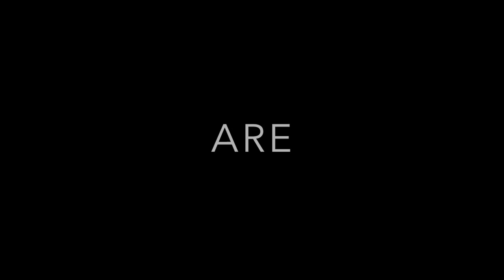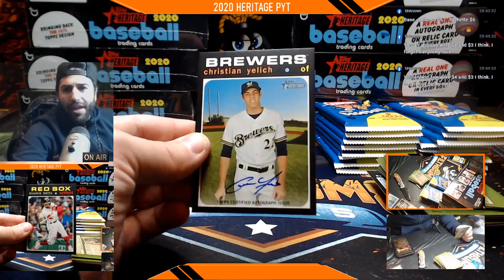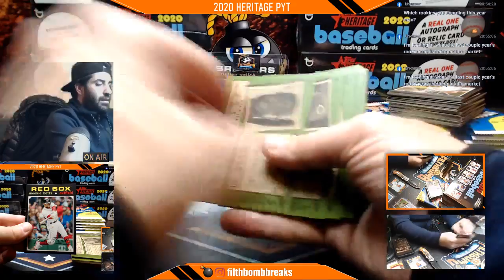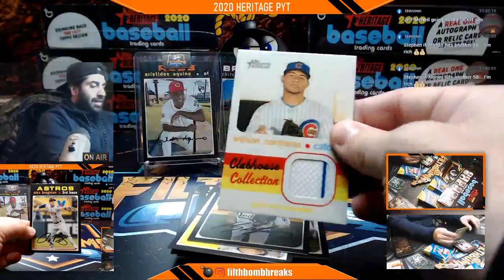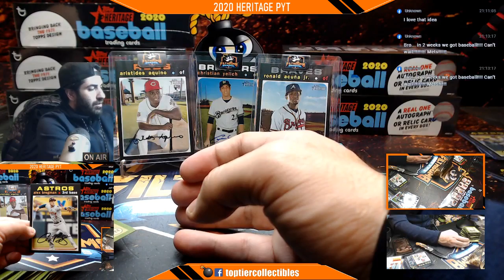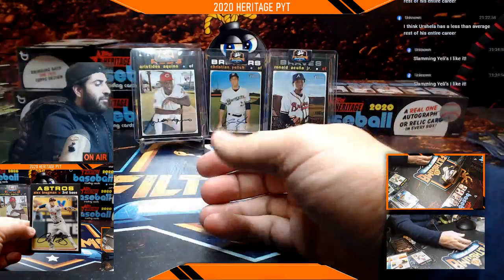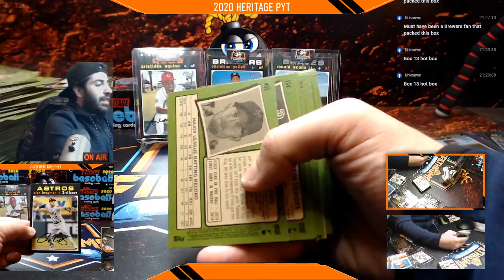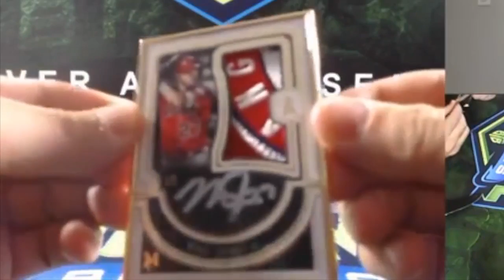FIlthbomb Breaks Live Stream